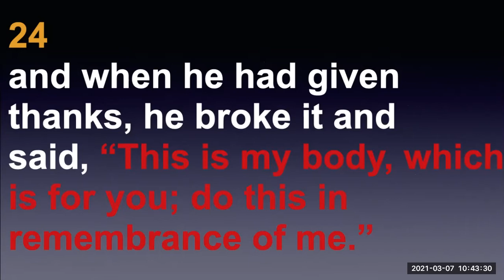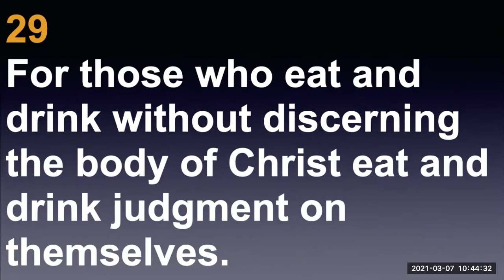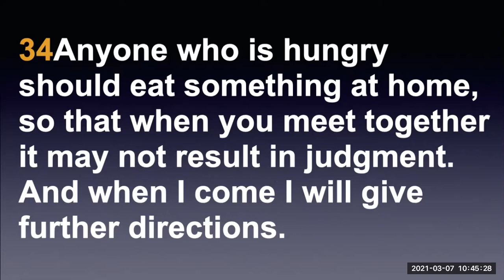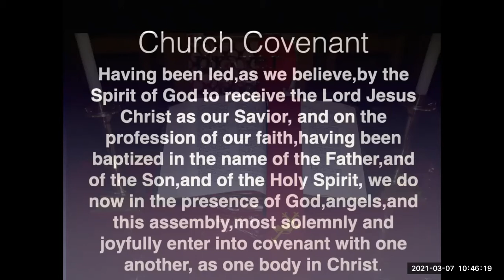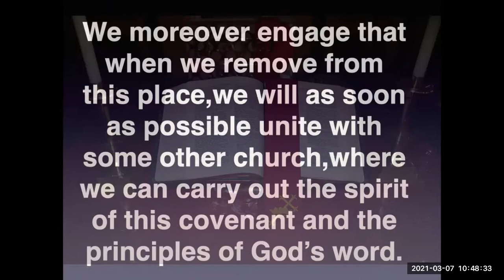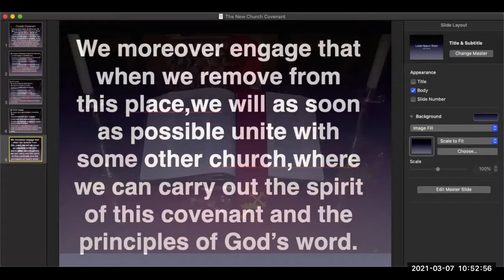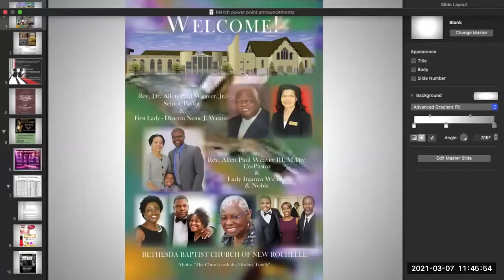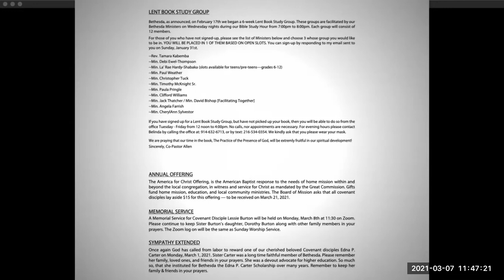SUNDAY WORSHIP SERVICE 3/7/2021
Choral Introit “Sweet, Sweet Spirit” The Worship Team
Invocation Min. Deborah Ewell-Thompson
Affirmation of Faith Psalm 1 Min. Jack Thatcher
— COMMUNION CELEBRATION —
Scripture - 1 Corinthians 11:23-34
Church Covenant
Blessing of the Elements
Partaking together
Reading of the Word “Philippians 3:10-15” Deacon Aaron L. Crafton I
Ministry of Music “Praise You” The Worship Team
The Spoken Word “Banishing Complacency” Pastor Allen Paul Weaver, Jr.
Invitation Extended “Yes” The Worship Team
Announcements
Offering Time “Moving“ The Worship Team
Offertory Prayer Deacon Brigette McLeod-Williams
Call to Prayer “The Beautiful Garden of Prayer” The Worship Team
Closing Pastoral Prayer Pastor Allen Paul Weaver, Jr.